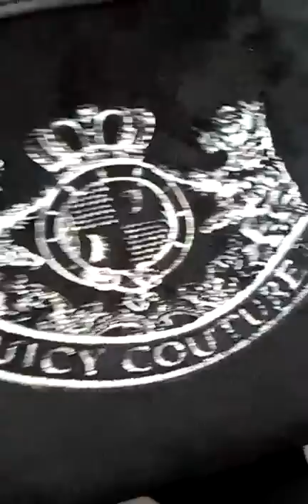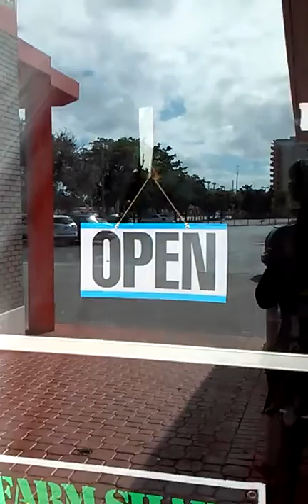Vlogs:Hi-Chew candys(going to church)😀😄🍬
Thos is a vid while goinf to church because i had no games while we was going to church i i just made the vid cause i was bored